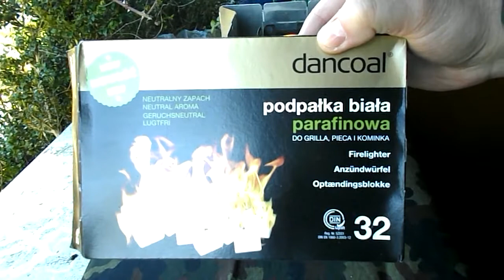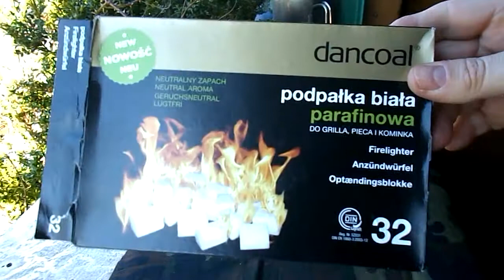Podpałka biała parafinowa - test gotowania wody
Test zagotowania 200ml wody przy pomocy podpałki białej parafinowej.

Okropnie śmierdzi już po wyjęciu podpałki z folii oraz podczas samego palenia i strasznie brudzi naczynia.
To zdecydowanie nie nadaje się do podpalania grila albo kominka.